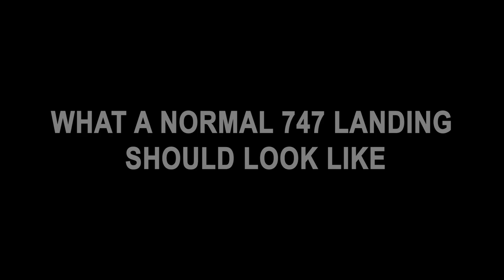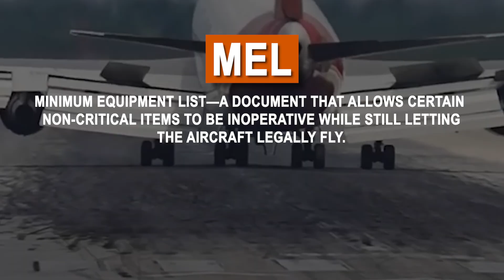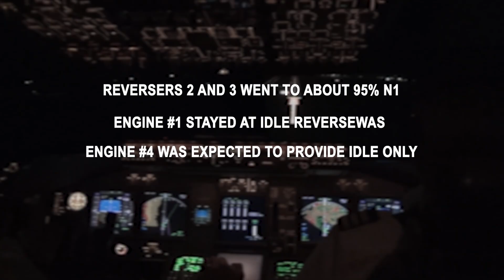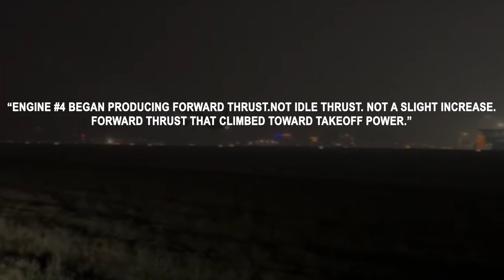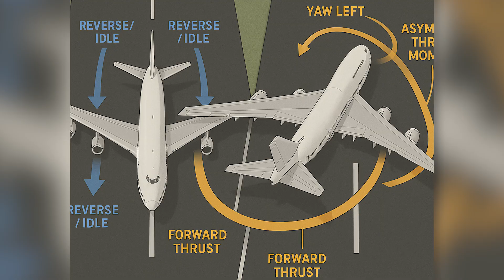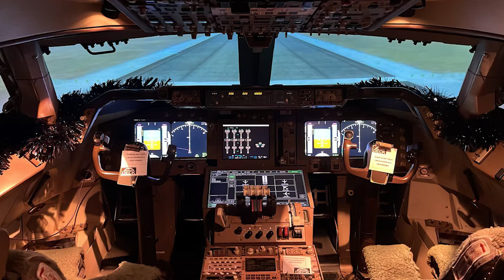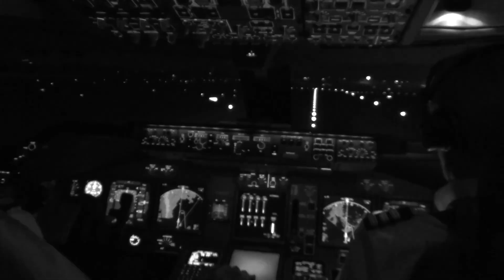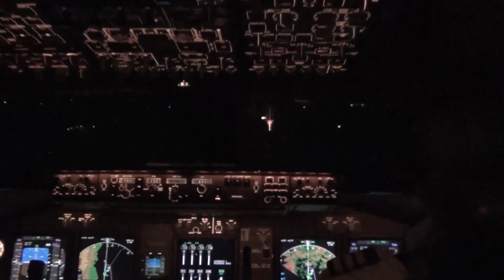New Evidence Reveals the REAL Mystery of the Hong Kong 747 Runway Excursion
The newly released preliminary report on the Hong Kong 747 runway excursion has revealed a shocking and still-unexplained mystery: Engine #4 produced takeoff-level thrust during landing rollout, and the thrust lever itself was later found fully forward.
In this follow-up analysis, we take a deeper look at the new evidence—how a normally configured landing suddenly became uncontrollable, what the aircraft systems were doing in those critical seconds, and how human-factors and workload may have shaped the crew’s response. This video does not assign blame. Instead, it focuses on understanding the mechanical logic, cockpit environment, and unanswered questions investigators will now have to resolve.
In this video:
• What a normal 747 landing should look like
• How MEL items and reverser usage shaped the landing setup
• The surprising spoiler and autobrake behavior
• The timeline of Engine #4’s unexplained power surge
• Cockpit workload and human-factor challenges
• The key questions investigators still must answer
Our thoughts remain with the families of the two people who lost their lives on the ground that night. Understanding how this happened is essential to preventing future tragedies.